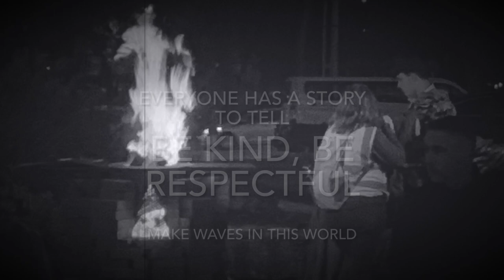The People in Saint Charles. By The De Gregorio brothers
Photos by: Jose De Gregorio
Editing: Diego De Gregorio